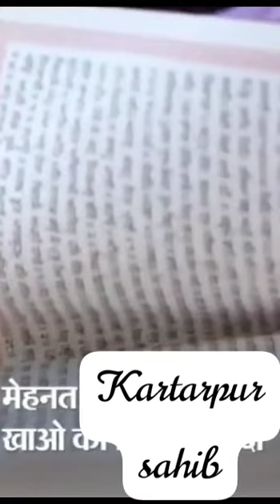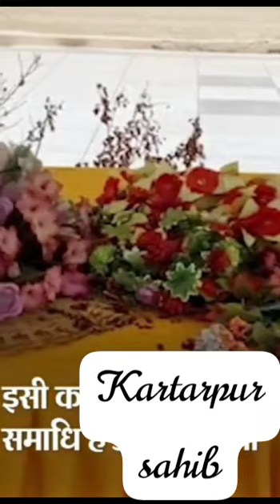Kartar Singh sahib ka khubsoorat seen.once watch it.Guradwara kartar Singh sahib 👍👍👍🙏🙏🙏🌄🌄🌄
Kartar Singh sahib ka khubsoorat seen.once watch it.Guradwara kartar Singh sahib 👍👍👍🙏🙏🙏🌄🌄🌄.gurudwara kartar sing sahib ek bar jivan me jurur jaye.
behad khubsurat manoram dhrishy.